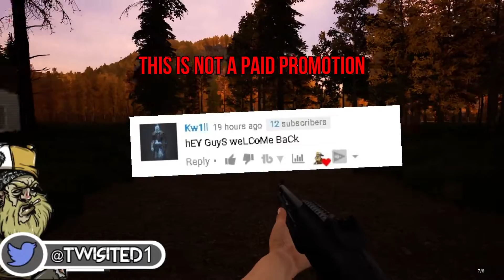Mist Survival - Military compound (New Survival Game)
today we find a military compound and head back to the new town that we found

this can be used as a mist survival guide, mist survival tips or mist survival beginners guide
mist survival has the following features

Crafting
Base Building
Generator and electrical appliance mechanics
Camp control
NPC Management
Ai (Bandit, Infected, Animalsm Allies Survivor)
Animal Husbandry